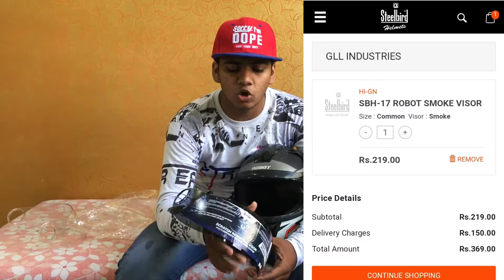Installing Smoke Visor On My Helmet SBA-17 Robot Under 220/- Best Modification For Helmet